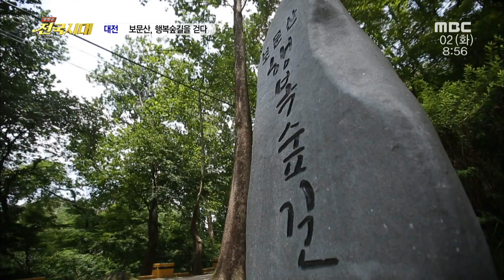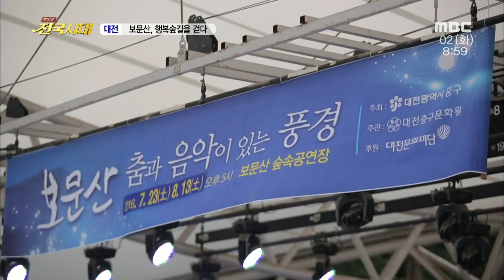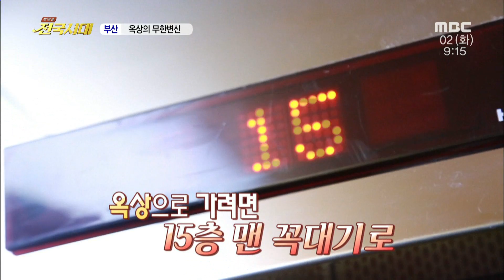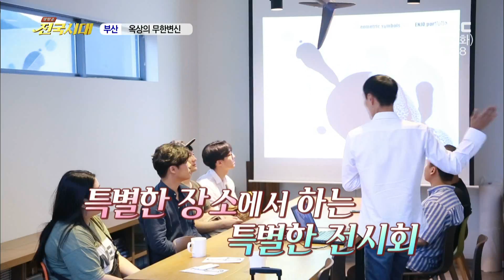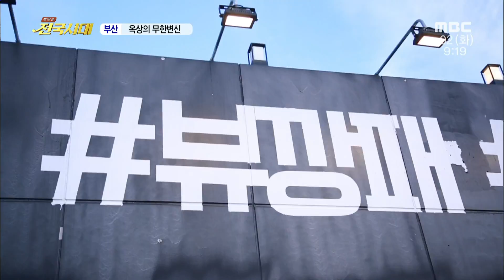[전국시대]160802(화) 고공탐방! 경남여지도1, 경포 드론 인명구조대, 옥상의 무한변신 (외2)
1. 남해-고공탐방! 경남여지도1 (화계마을 멸치)
2. 강릉-경포 드론 인명구조대
3. 대전-보문산, 행복숲길을 걷다.
4. 괴산-대장장이 부자
5. 부산-옥상의 무한변신